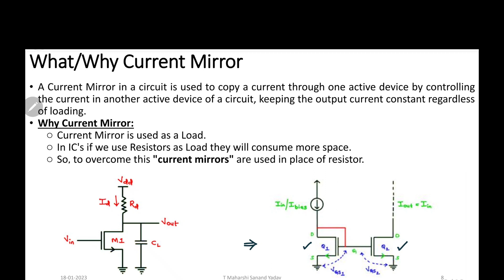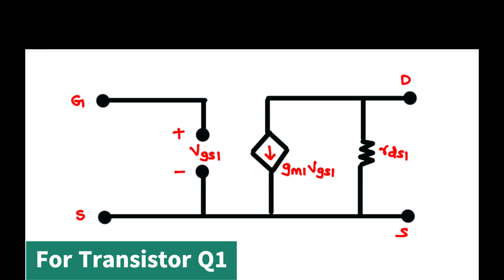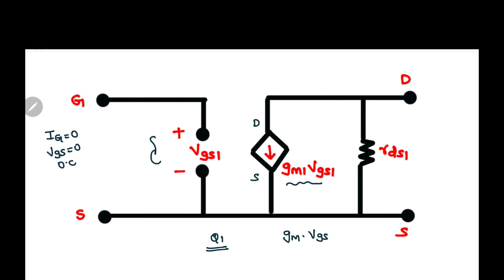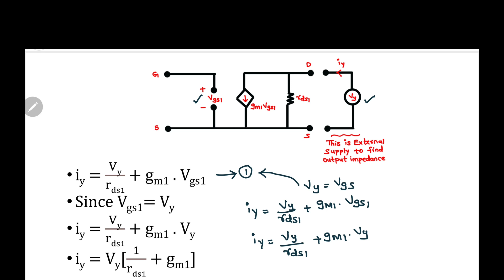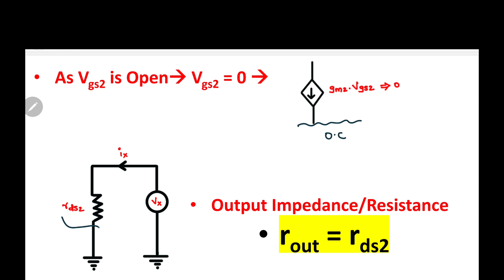NMOS Current Mirror || Output Impedance, Resistance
A current mirror is a type of circuit that is used to replicate a current flowing through one device to another device. An n-MOS (n-type metal-oxide-semiconductor) current mirror is a current mirror that uses n-MOS transistors as the primary components.

In an n-MOS current mirror, the input current is applied to the gate of the input transistor, and the output current is taken from the drain of the output transistor. The gate-source voltage of the input transistor is used to control the drain current, and the drain-source voltage of the output transistor is used to control the output current.

The operation of an n-MOS current mirror is based on the fact that the drain current of an n-MOS transistor is proportional to its gate-source voltage, provided that the drain-source voltage is kept constant. The drain current of the output transistor is then proportional to the drain current of the input transistor.

n-MOS current mirrors are widely used in integrated circuits for various applications, such as current sources, voltage references, and active load devices. They are also used in power management circuits, where the output current is used to control the gate voltage of another MOSFET, allowing the control of the power delivered to the load.